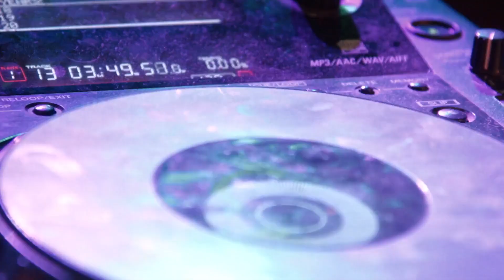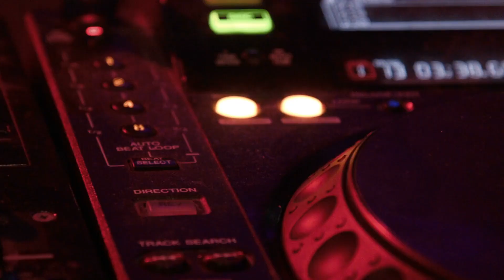30 thought about Hookup Cultre and Only Fans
Today era is messed up!!!

Facts and informations regarding hookup culture and OnlyFans, as well as some potential solutions for women who want to avoid the negative effects of these cultural phenomena.